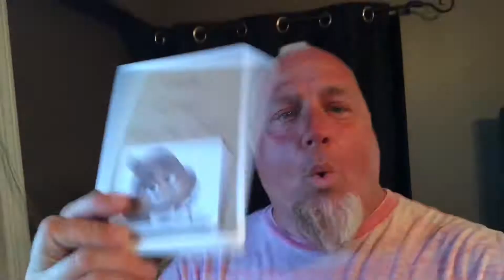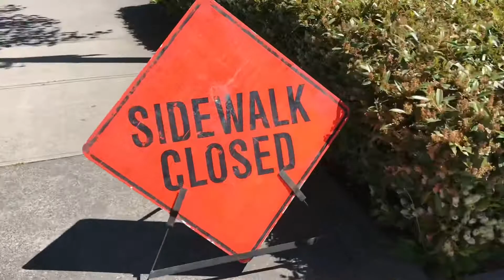Number 47. AOMB/134